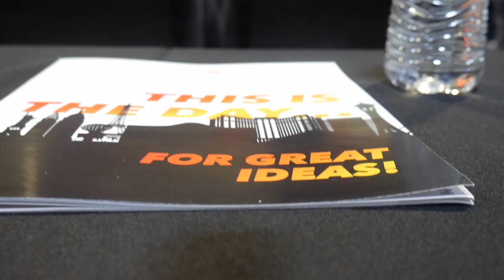Hanging at Idea Day Network 2020!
I loved hanging with my friends at Idea Day! Southern Hills Baptist Church hosted this awesome event. I'm super thankful for my friends in this network.

For my ministry friends check out the Idea Day Network Facebook Group and consider coming to one of the Idea Network events

If you wanna connect with my friends in this video on Instagram: Josh Teis: @JoshuaTeis Joshua Irmler: @JoshuaIrmler Stephen Bui: @steviebui Jonathan (Jon) Beazley: @jonathanbeazley City Light Seattle: @citylightmin Nathan Kang: @NathanielKang Bryon Self: @BryonSelfJr Matt Ehlen: @matt_ehlen
and me: @theJoeHenkel

Download my brand NEW FREE POETRY Ebook "Hope In The Dark"

​I also own a media business and would love to help you with your media, videos and social media! Message me if I can be a help to you!

RESOURCES:
All my videos are made with this camera (Lumix G7)
My Spoken Word Poetry album was recorded with this microphone

YouTube Secrets book - Grow a successful YouTube channel

Quality & Cheap Journal for writing (use to write poems)
This book will help you write better (writing prompts journal)
Great American Poems (Read my favorite poems here)
Best Loved poems (Greatest poems ever book)

My Favorite Christian Books:
Awesome Inexpensive Bible
Radical - One of my favorite books
Not a Fan - book
The Chronicles of Narnia Books